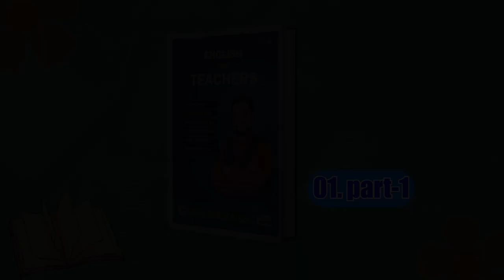Part -1 | English For Teachers | Page:19 | TESOL Bangladesh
Description:
Join us for a comprehensive exploration of English language teaching methods as we begin our journey through the TESOL Bangladesh curriculum. In this first video, we'll delve into the key concepts and strategies outlined on page 19.